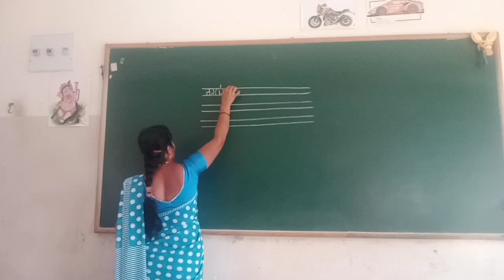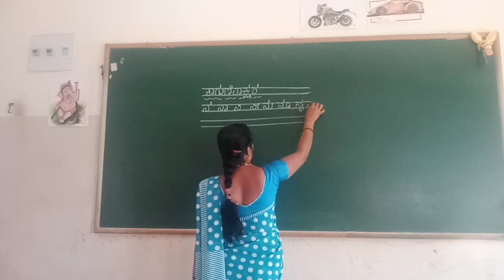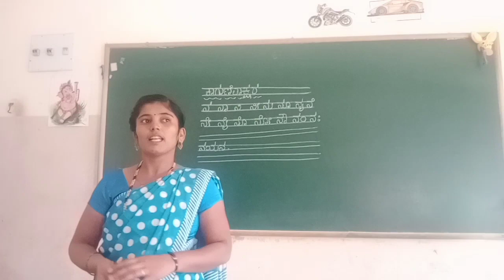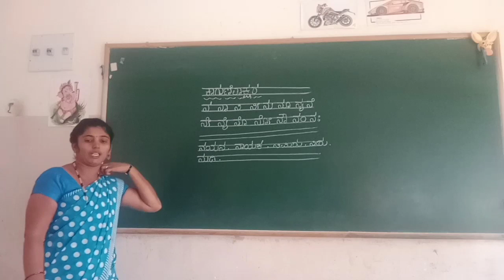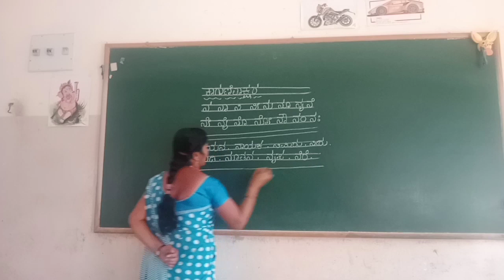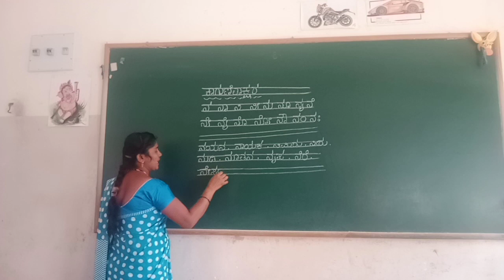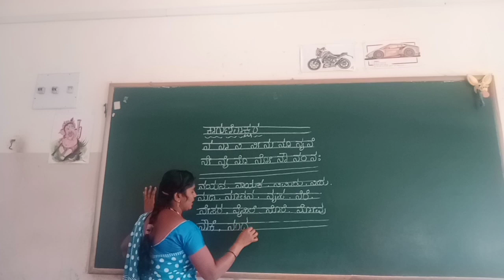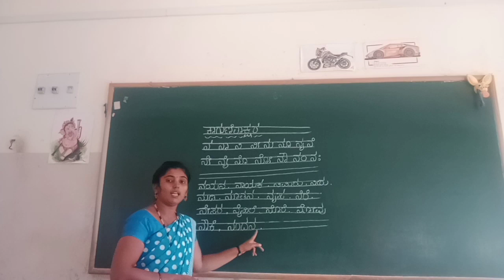UKG Kannada Kagunithakshara NA Class by Mamatha